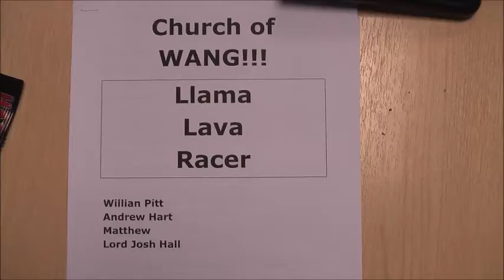Church of Wang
Entry for Three Thing Game November 2013